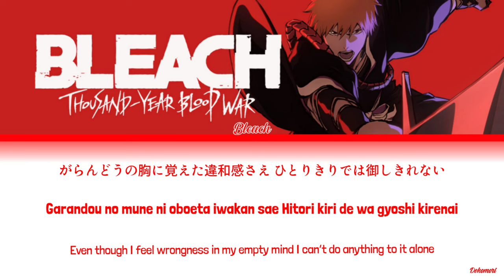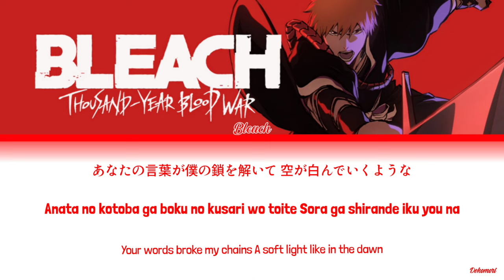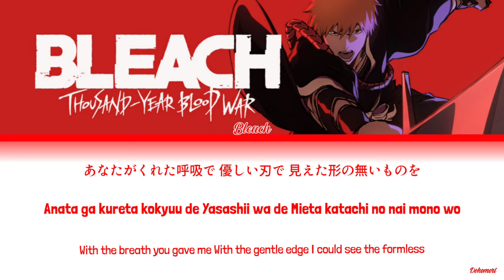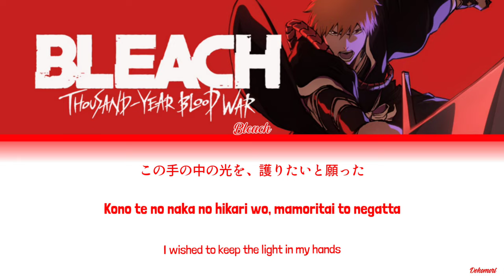Bleach: Thousand Year Blood War ED Ep 1 Full『RAPPORT』by Tatsuya Kitani (Lyrics KAN/ROM/ENG)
Bleach: Thousand Year Blood War ED Ep 1 Theme "RAPPORT" by Tatsuya Kitani
TV Anime "Bleach: Thousand Year Blood War" ED Ep 1 Theme
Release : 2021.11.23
Song Title : Rapport
Artist : Tatsuya Kitani
Anime : Bleach: Thousand Year Blood War
Lyricist : Tatsuya Kitani
Composer : Tatsuya Kitani